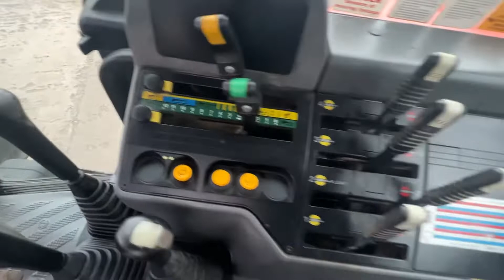Immaculate SAME Silver 130 for sale